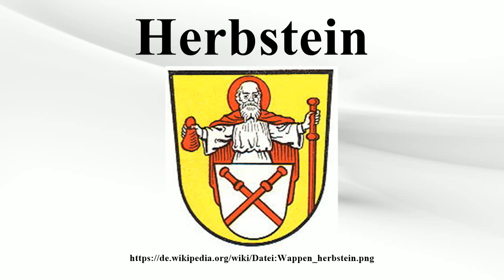Herbstein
Vielen Dank für Ihre Unterstützung:

Herbstein ist eine Stadt im Vogelsbergkreis in Mittelhessen, Deutschland.Seit 1962 ist die Stadt ein anerkannter Luftkurort, und seit 2000 zusätzlich ein staatlich anerkanntes Heilbad mit – nach eigenen Angaben – Hessens höchster Heilquelle.